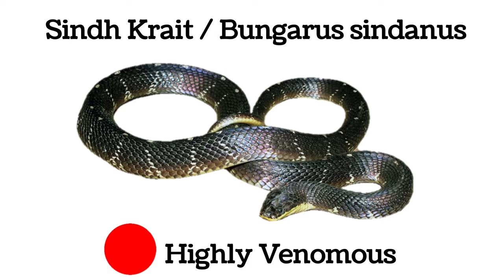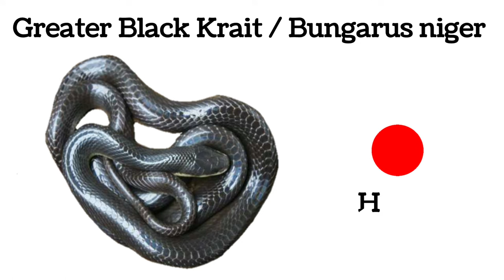8 Species of Krait found in India / भारत मे पाए जाने वाले 8 प्रजाति के क्रेट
Chapters :
00:00 Common krait (Bungarus caeruleus)
00:18 Sindh krait (Bungarus sindanus)
00:32 Banded krait (Bungarus fasciatus)
00:51 Andaman krait (Bungarus andamanensis)
01:06 Lesser black krait (Bungarus lividus)
01:22 Greater black krait (Bungarus niger)
01:39 Northeaster hill krait (Bungarus bungaroides)
01:55 Burmese krait (Bungarus magnimaculatus)

Here is 8 species of Krait found in India

8 species of krait snakes found in India
some are Rare and some are common

Please comment Snake name if you want detail video of any snake you like. i will make detail video of that snake species.

There are more than 400 species of snakes found in India i will try to cover most of the possible species of the snakes on this channel.

please support if you want more content with more information.

snakes are my passion.